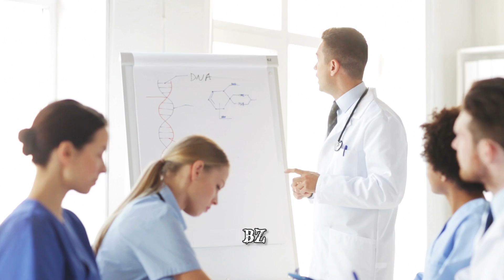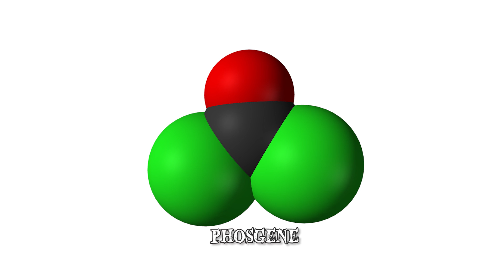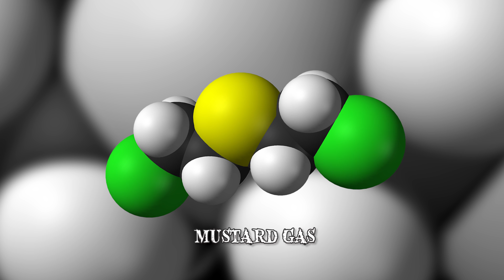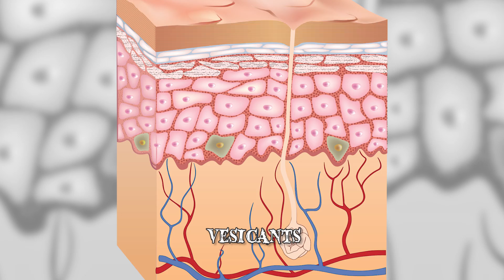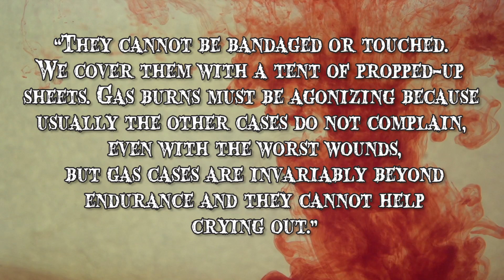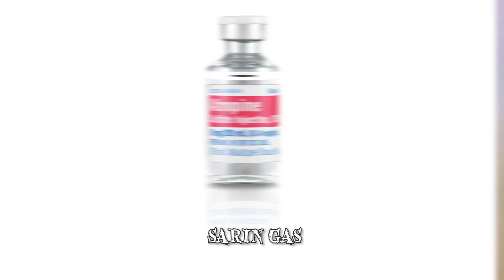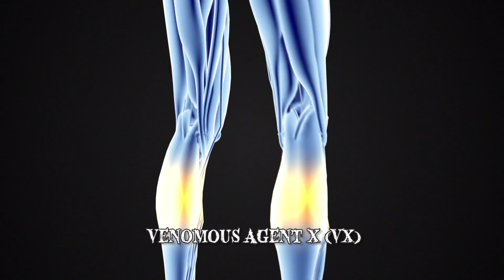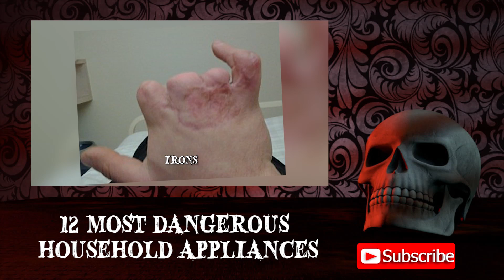7 Worst Chemical Gases in the World